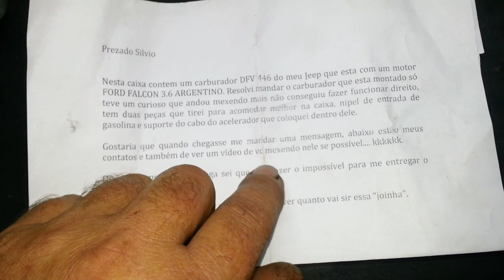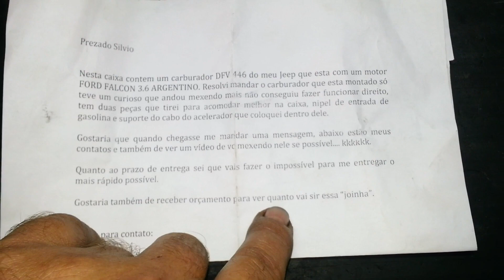Silvio Carburadores DFV 446 Vitor Matias de São José do Norte-RS